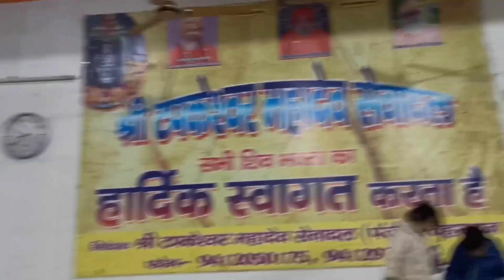jai shaya ram🙏🙏|new vlog video||ayodhya mei ram ji aa gay|||boliye jai shri ram#vlog#video#viral🙏🙏🙏🙏